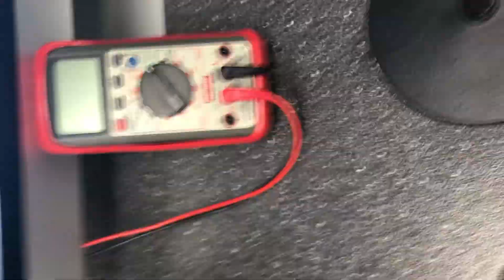Mad Bean Ge Fuzz Face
Tele bridge pickup into Boss Katana set clean